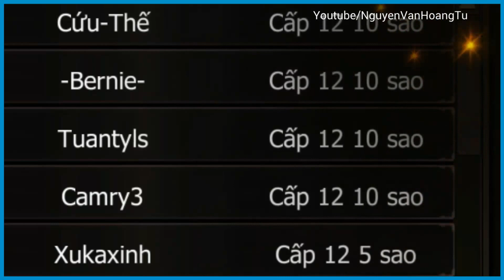Mu Origin-vn - Top 1 Server 16 cực khủng lực chiến hơn 3.5 triệu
* Mu Origin-vn nơi anh em VN thỏa sức cày cuốc với phiên bản chính thức từ Mu Origin-vn